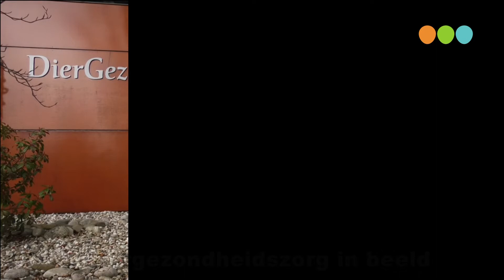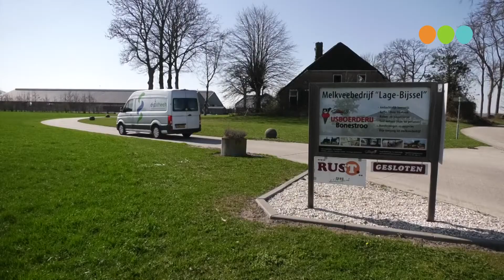Diergezondheidscentrum BV aflevering 4